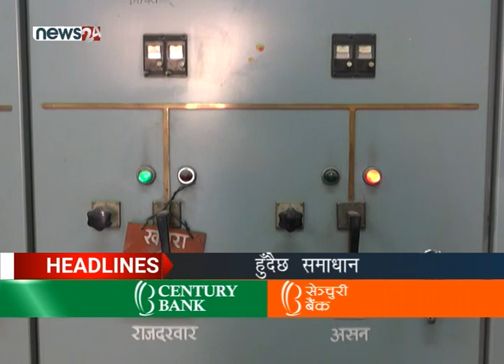MORNING NEWS HEADLINE_2076-09-13- NEWS24 TV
गत मंसिर २३ को मन्त्रिपरिषद् बैठकको यती कम्पनीलाई गोकर्ण रिर्सोट लिजमा दिएको पहिलो समयसीमाको म्याद सकिन ६ वर्ष बाँकी हुँदै २५ वर्षका लागि पुन जिम्मा दिएको थियो । जसको विरोध भइरहेको छ । तर, प्रधानमन्त्री केपी शर्मा अ‍ोलीले भने यति समूहलाई दिएको जग्गाको प्रक्रिया कानूनसम्मत् भएको दावी गर्नुभएको छ । र, पूर्ववर्ती सरकारले गरेको कानूनविपरित कामलाई आफूले मिलाएको समेत दावी गर्नुभएको छ । उता, नेपाली कांग्रेसको विवाद सतहमा आएको छ । १४ औं महाधिवेशनको म्याद घोष्णा भएसँगै संस्थापन इतर समूह छुटै भेलामा जुटेको छ भने निर्णय नमान्ने चेतावनी समेत दिएका छन् । यि बाहेक हामीसँग खेलकुद र अन्तर्राष्ट्रिय न्यूज पनि छन् । तर, त्यसअघि मर्निङ न्यूजका हेड्लाइन्स ।

१. नेपाल ट्रष्टको जग्गा यति समूहलाई लिजमा दिने निर्णय कानूनसम्मत भएको प्रधानमन्त्री केपी शर्मा ओलीको दावी, ट्रष्टको सम्पत्ति छानविन गर्ने प्रतिबद्धता ।

२. १० बुँदे घोषणापत्र जारी गर्दै सकियो सातै प्रदेशका गृहमन्त्रीको भेला, प्रदेशको शान्ति सुरक्षाको विषयमा संघीय सरकार गम्भीर नबनेको गुनासो ।

३. लोडसेडिङ नभएपनि बेलाबखत बत्ति जाँदा सर्वसाधारण हैरान, विद्युत प्राधिकरण भन्छ – संरचना सुधारका कारण आपूर्तिमा समस्या ।

४. इंग्लिस प्रिमियर लिगमा लेस्टर सिटी विजयी, वेष्ट ह्याम २÷१ गोल अन्तरले पराजित ।

५.र, भारतमा अत्यधिक चिसोका कारण ज्यान गुमाउनेको संख्या ५९ पुग्यो, ६ राज्यमा रेड अलर्ट जारी ।